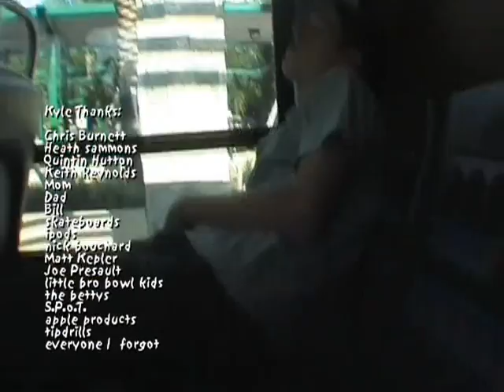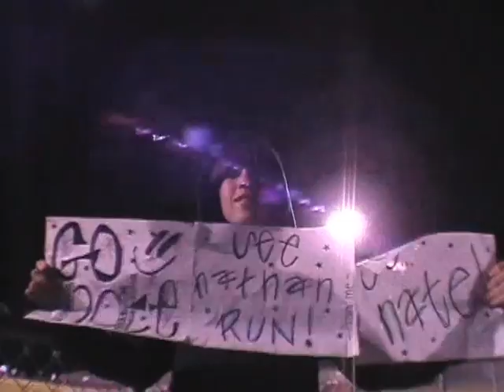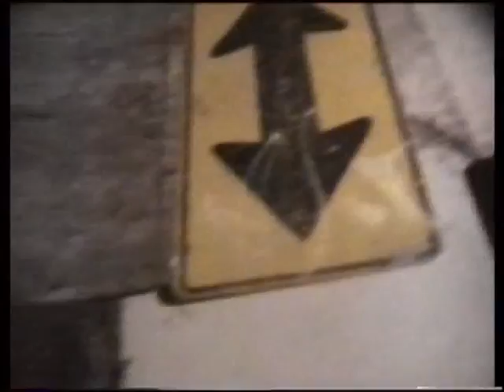SWASHBUCKLE (2003)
This was one of my favorite local skateboarding classic's from back in the day.

Keith Reynolds
R.I.P. Heath
Quentin
Chris Burnett
Kyle Reynolds